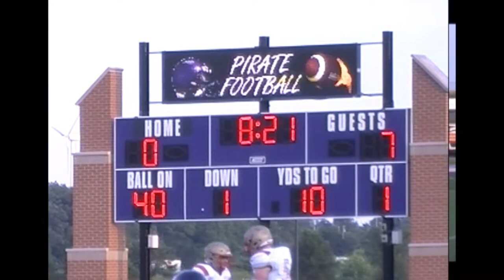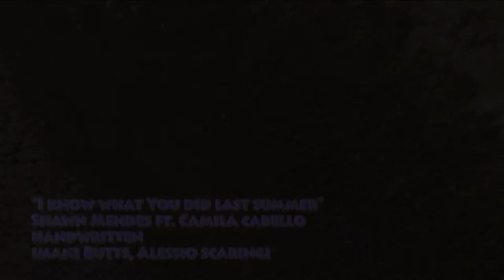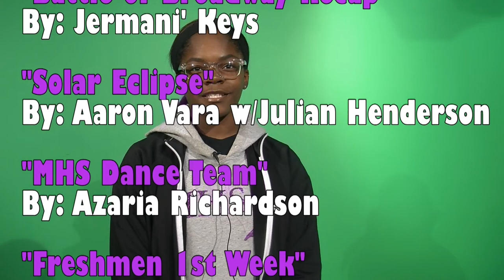PNN - The Friday Show (8/25/17)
It's the first PNN Friday Show of the 2017-18 school year!

- A recap of Merrillville Football's "Battle of Broadway"
- A look at this past week's solar eclipse.
- How are freshmen adjusting to life at MHS?
- MHS students and staff weigh in on the big Mayweather/McGregor fight.
- Two basic tv music videos from last trimester.